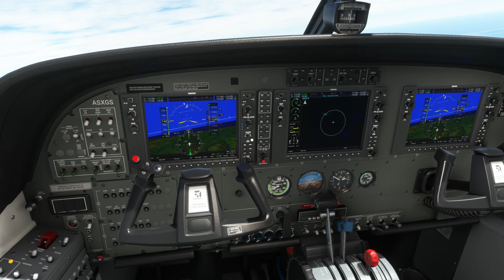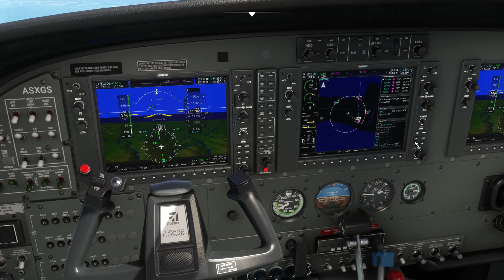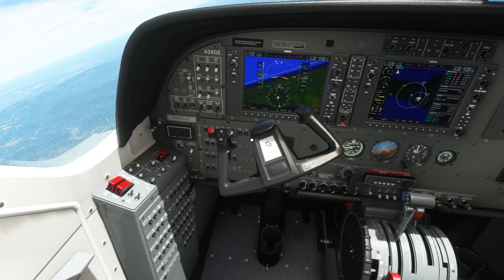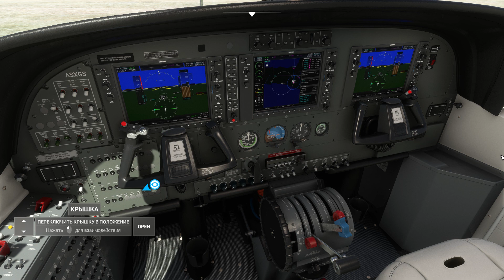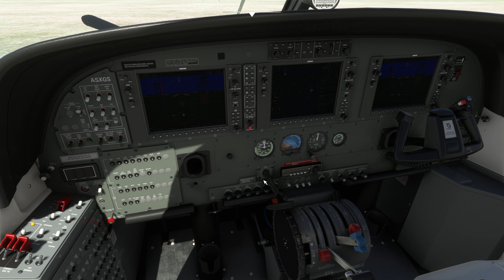Flight Simulator 2020 - Oceania World Update - Central Java